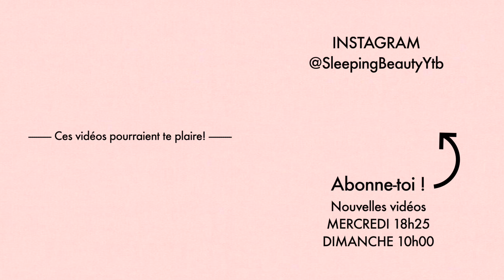WHAT I EAT IN A DAY | SleepingBeauty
Hello ! On se retrouve pour une nouvelle journée dans mon assiette, avec des recettes fraîches, saines et savoureuses pour le Printemps !
Petit-déjeuner : à 02:10 min
Déjeuner : à 04:55 min
Goûter : à 11:07 min
Dîner : à 13:15 min

Love, Marie